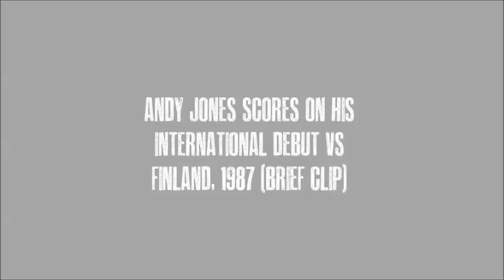Port Vale's Andy Jones scores on his International debut, 1987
Port Vale striker Andy Jones scores on his International debut for Wales against Finland on April 1, 1987. Wales won 4-1. This is a brief clip.